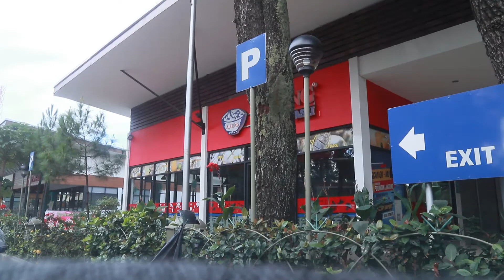Akhirnya jualan sosis bakar lagi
Adalah video saya dan anak2
 bermain belajar belanja makan dan tutorial masak memasak dan banyak lagi keseruan lainnya..tunggu ya keseruan lyra di youtube chanel ini...terimakasih